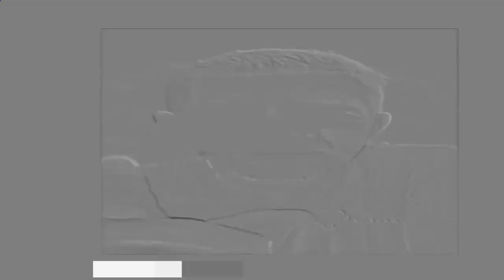Free Commercial Roofing 10 Point Inspection for Roofs in Fort-Worth, TX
- Free Commercial Roofing 10 Point Inspection for Roofs in Fort-Worth, TX - Commercial roofs are a business asset. We get that better than anyone!
About Our RoofSaver Program...

Our once per year roof inspection will provide the building owner with a comprehensive evaluation and inspection. You will be provided with a detailed inspection report with roof condition, any deficiencies and photographs of all areas of the roof for your records. You will also be provided with any repair options, and life-cycle of the current roof as well as budget information to plan for any future roof expenses.

Our Annual Program Services Included:

1. Clean:  Remove all debris from the roof, gutters and drains.

2. Storm Report: Enter your building location into our storm tracking software system. This system will track all weather events within 5 miles of your location. If your property is located within 5 miles of a HAIL or Strong Wind event, Commercial Roofs of Texas will provide a free rooftop evaluation to ensure the condition of the roof.

3. Document: Photograph the roof to catalog any changes in condition.

The RoofSavers is a feature of Commercial Roofs of Texas. We are your professional roofing contractor. Our expert staff has one goal in mind – your satisfaction!

RoofSavers covers the entire state of Texas with offices in San Antonio, DFW & San Angelo, serving Dallas, Denton, Fort Worth, Arlington, Plano, Hurst, Flower Mound, Coppell, Allen, Richardson, Grapevine, Carrollton, Frisco, as well as all of North Texas.

Our pledge is to always respond quickly to your needs and deliver the best value and highest quality every time.

We offer a 20-year "No Dollar Limit" Warranty on IB Roof Systems. Get your free quote today!